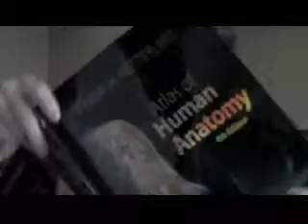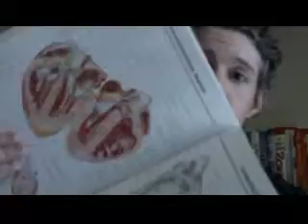Knowledge of heart CBFit Vidamins 62 - Fitness Training, Programs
That big red non-stop thumping thing in your chest just happens to be the one thing that keeps you alive.  It literally pumps life through you every minute of every day.  It is the symbol of love and is directly affected by how much you have in your life.  Take care of your heart with every bite you take and every memory you make.